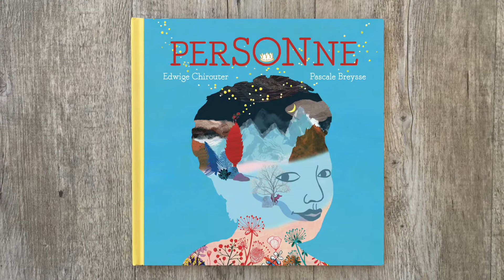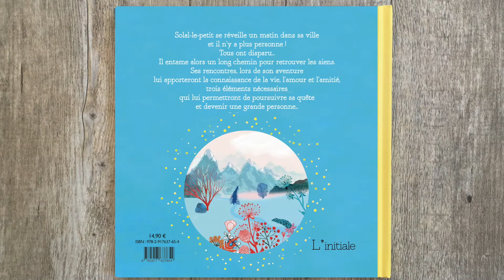Personne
Un album d'Edwige Chirouter, illustré par Pascale Breysse.
Solal-le-petit se réveille un matin dans sa ville et il n'y a plus personne ! Tous ont disparu...
Il entame alors un long chemin pour retrouver les siens.
Ses rencontres, lors de son aventure, lui apporteront la connaissance de la vie, l'amour et l'amitié, trois éléments nécessaires qui lui permettront de poursuivre sa quête et devenir une grande personne...

Et si vous ne pouvez pas vous déplacer chez votre libraire, commandez-le